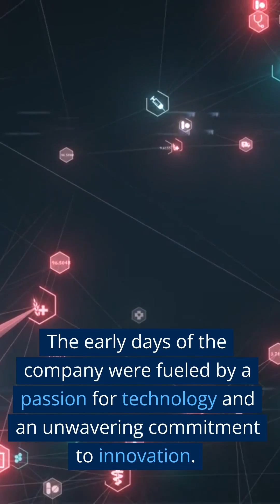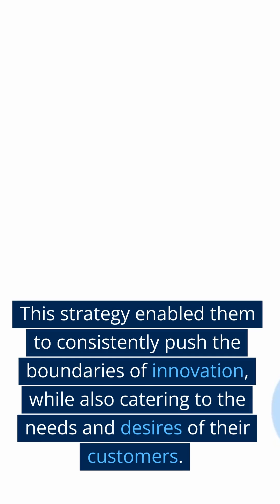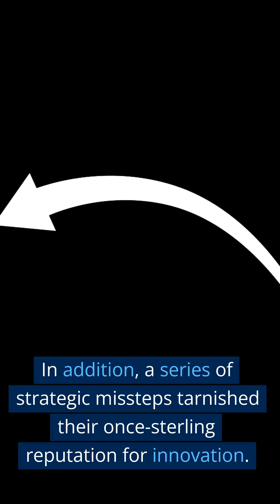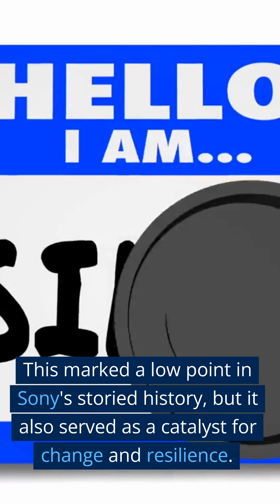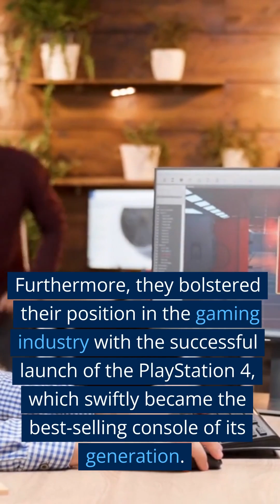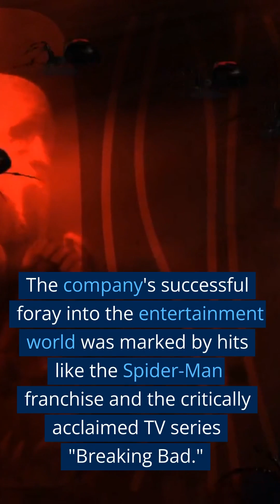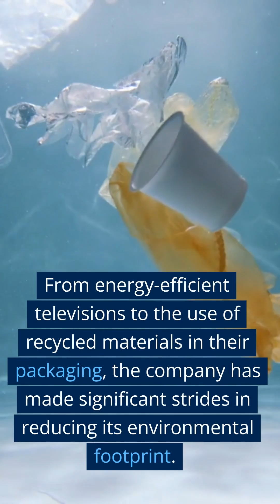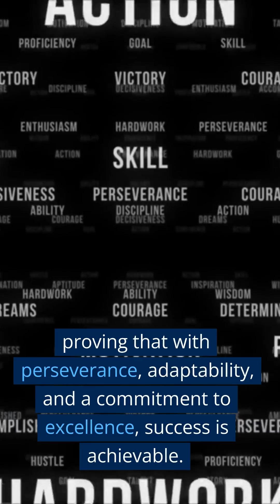Maverick's xSeries - Case Study: a Riveting Story of SONY as a Phoenix Reborn from Ashes -v1.0